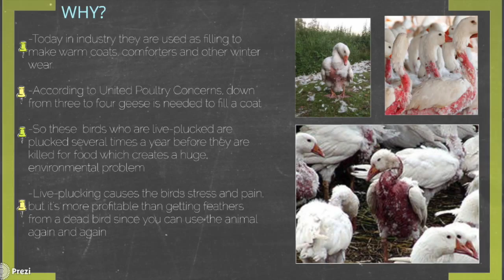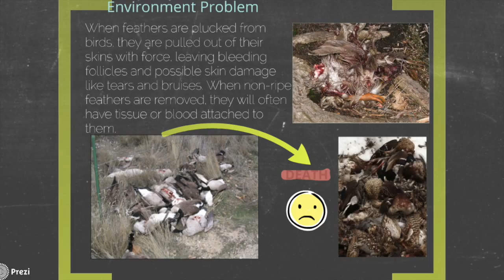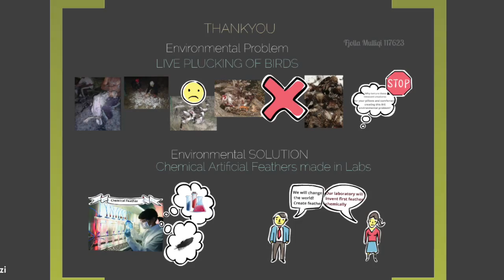Arch 327-Environmental Problem "Live Plucking of Geese" and its solution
ARCH327-Final Project -Enviromental Problem ...This video is about Environmental Problem as Plucking Geese while they are alive,the causes and effect of this problem.The utopian solution comes in the end as the "perfect" solution for the geese and the human being.Hope u enjoy and lets raise awarness for this Enviromental Problem .Thankyou